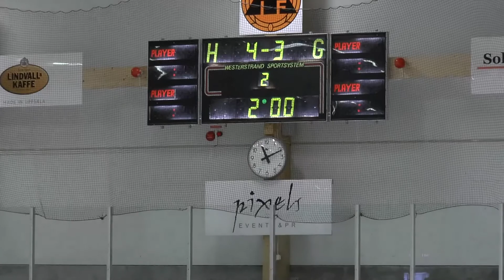THH vs Waxholm